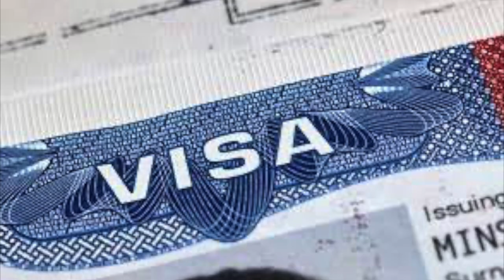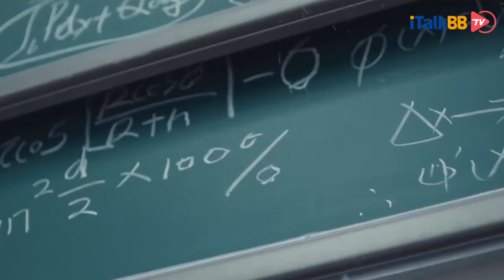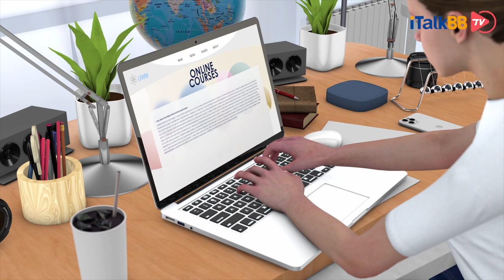美国基于安全突然取消上千名中国留学生签证，“国防七子”院校毕业生大概率中招，被取消美签的人该怎么办？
路透社昨日发布了一则新闻，透漏美国国务院在近期取消了超过上千名中国公民的美国签证。此举很快便得到了发酵，昨日各大留学论坛纷纷发出求助帖，因为众多留学党都突然收到了来自于美国驻华使领馆的邮件，通知他们的F1签证已经被取消。